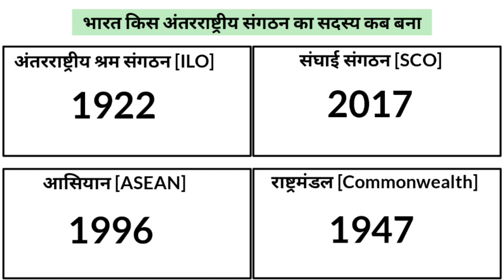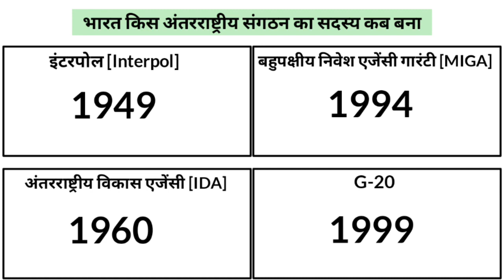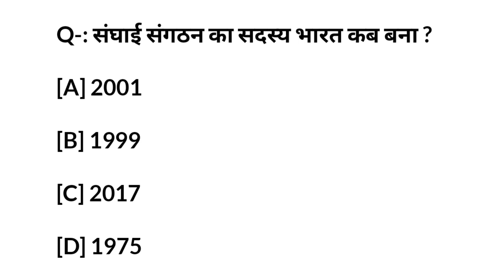अंतरराष्ट्रीय संगठन में भारत की सदस्यता / International organisation / अंतरराष्ट्रीय संगठन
भारत IMF का सदस्य कब बना ?
भारत अरब लीग का सदस्य कब बना ?
भारत अंतरराष्ट्रीय न्यायालय का सदस्य कब बना ?
भारत राष्ट्रमंडल का सदस्य कब बना ?
भारत रेडक्रॉस का सदस्य कब बना ?
भारत एमनेस्टी का सदस्य कब बना ?
भारत Opec का सदस्य कब बना ?
भारत Saarc का सदस्य कब बना ?
भारत शार्क का सदस्य कब बना ?
भारत दक्षेस का सदस्य कब बना ?
भारत World economic forum का सदस्य कब बना ?
भारत G-20 का सदस्य कब बना ?
भारत G-7 का सदस्य कब बना ?
भारत बिम्सटेक का सदस्य कब बना ?
भारत FCI का सदस्य कब बना ?
भारत Miga का सदस्य कब बना ?
भारत अंतरराष्ट्रीय परमाणु ऊर्जा एजेंसी का सदस्य कब बना ?
भारत संयुक्त राष्ट्र खाद्य एवं कृषि संगठन का सदस्य कब बना ?
भारत UNODC का सदस्य कब बना ?
भारत यूनिसेफ का सदस्य कब बना ?
भारत Unicef का सदस्य कब बना ?
भारत सयुक्त राष्ट्र पर्यावरण कार्यक्रम का सदस्य कब बना ?
भारत UNEP का सदस्य कब बना ?
भारत UNDP का सदस्य कब बना ?
भारत iLO का सदस्य कब बना ?
भारत अंतरराष्ट्रीय श्रम संगठन का सदस्य कब बना ?
भारत आसियान का सदस्य कब बना ?
भारत विश्व व्यापार संगठन का सदस्य कब बना ?
भारत WTO का सदस्य कब बना ?
भारत WADA का सदस्य कब बना ?
भारत Wmo का सदस्य कब बना ?
भारत एशियाई विकास बैंक का सदस्य कब बना ?
भारत IDA का सदस्य कब बना ?
international organisation / अंतरराष्ट्रीय संगठनों के स्थापना वर्ष / अंतरराष्ट्रीय संगठन के मुख्यालय
international organization trick
all international organization
international organisation gk
अंतरराष्ट्रीय संगठनों के स्थापना वर्ष trick  अंतरराष्ट्रीय संगठन के मुख्यालय trick